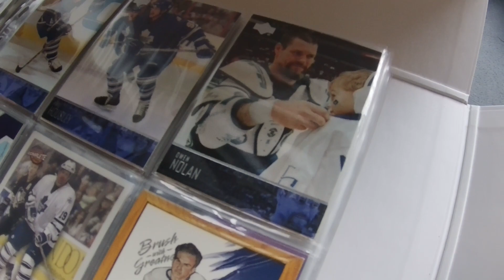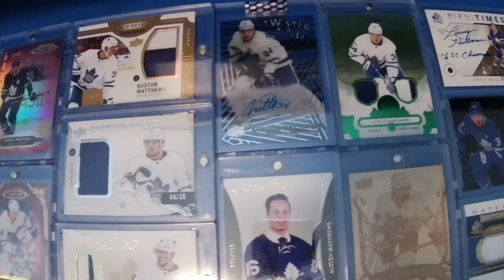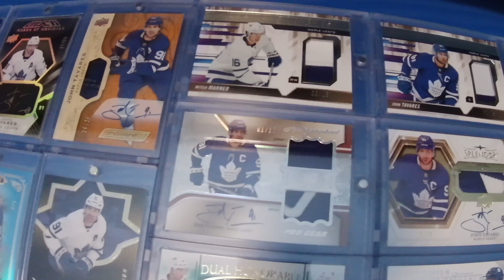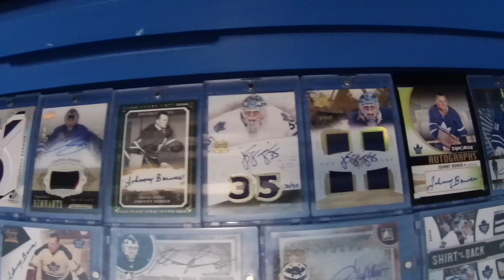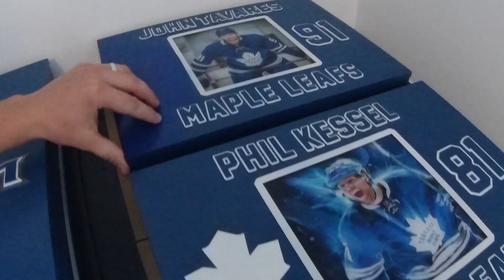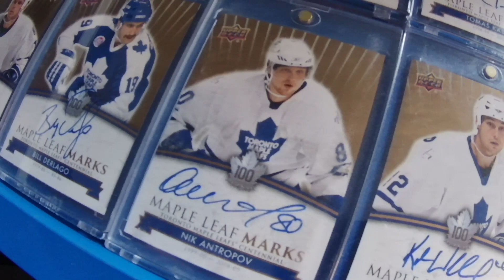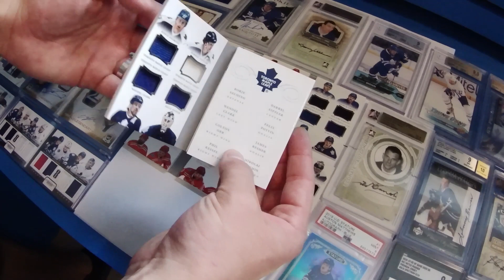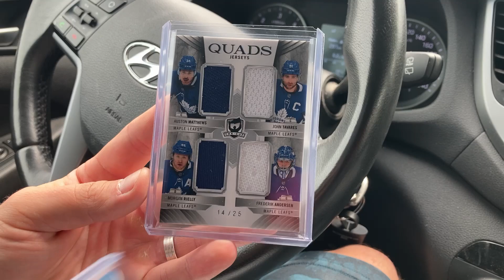Dominik Bartoš a jeho sbírka Díl 2. vášeň pro TORONTO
Dominikova hokejová sbírka , tentokrát i s jeho vyprávěním